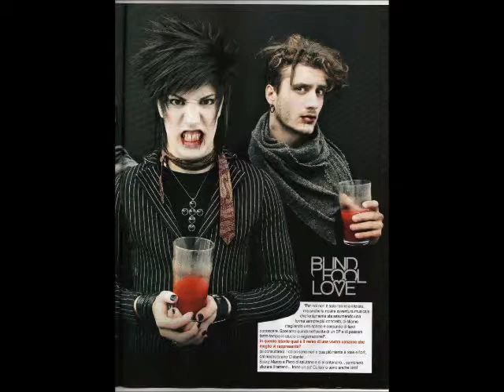Blind Fool Love , per giady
dedicato ad un amica , spero che il mio primo video vi piaccia!